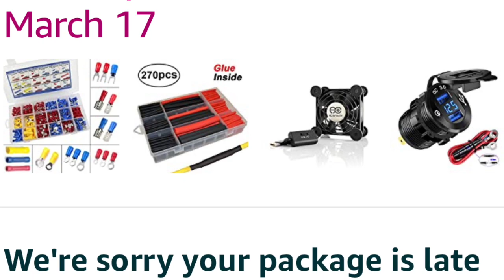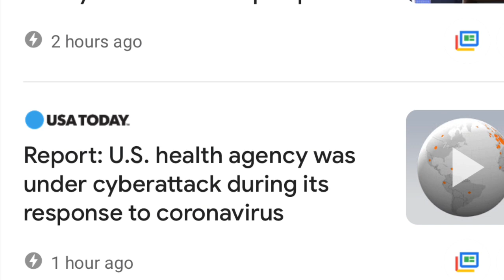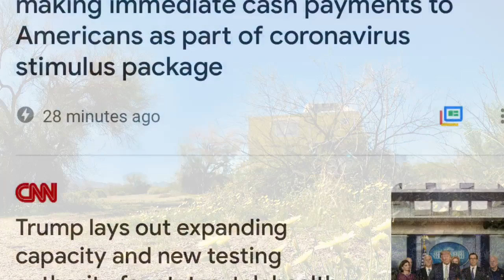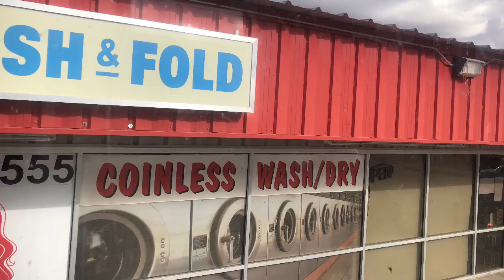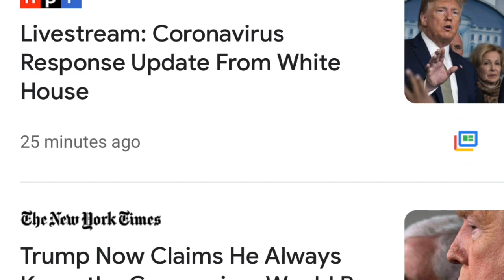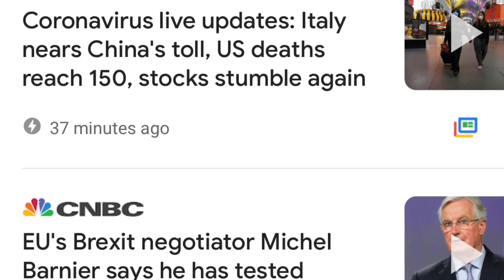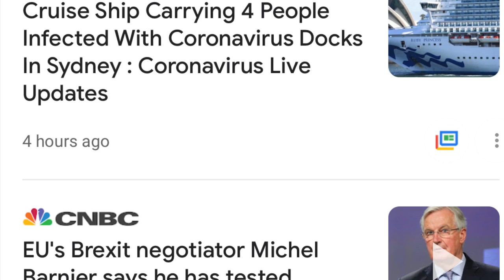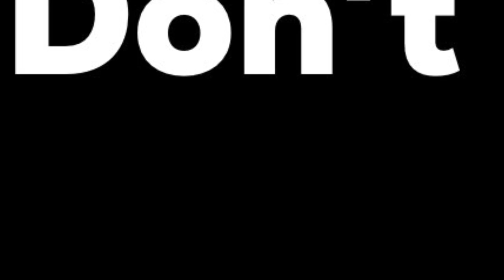SOCIAL DISTANCING while LIVING on the ROAD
Living off grid and on the road, during a national emergency, has its perks and it’s downfalls. This week we battled state wide lockdowns, shelter in place orders, food shortages, and figuring out how we are going to survive this Coronavirus shut down. We did our best to practice social distancing while continuing to find beautiful, secluded and off grid places for boondocking.